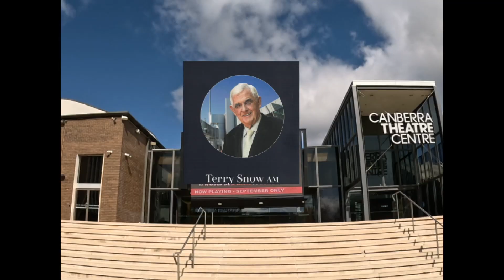Terry Snow Canberra Theatre Sept 16th 2024